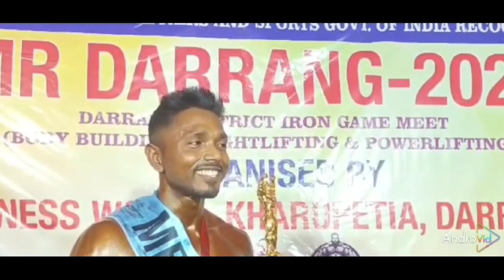Body Builders competition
দৰঙৰ খাৰুপেটীয়াত অনুষ্ঠিত দেহশ্ৰী ( Body Builders competition ) প্ৰতিযোগিতাত মিষ্টাৰ দৰং হিচাপে বিজয়ী হয় খাৰুপেটীয়াৰ মিটন দেব নাথ ।